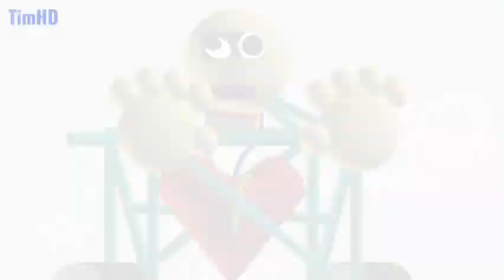Dividend but I animated 1st prize cutscene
peak bars

Credits:
Song by @Neifiss & @KayipKux
1st prize model by @Berry_
BF model from "Introduction" by ​⁠@modsfrommars